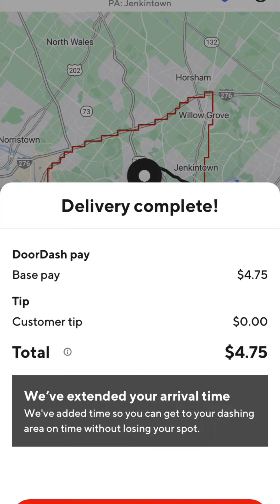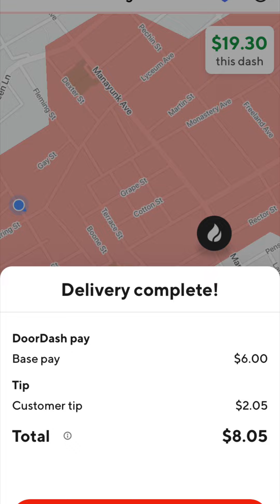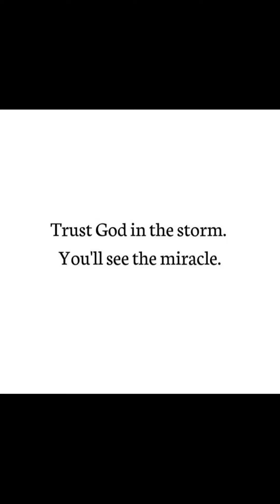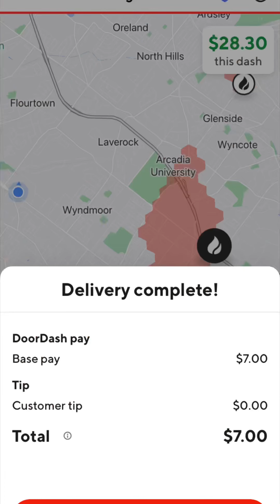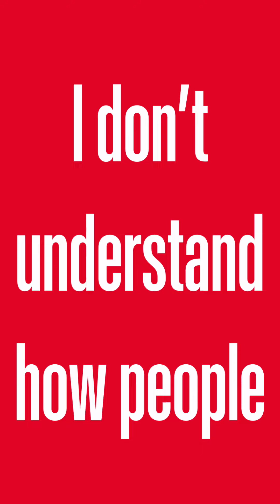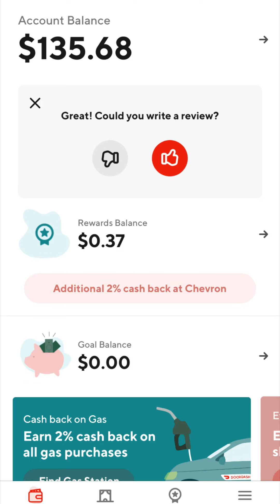Door Dashing in Philadelphia feeling like a Crack Head Comedy